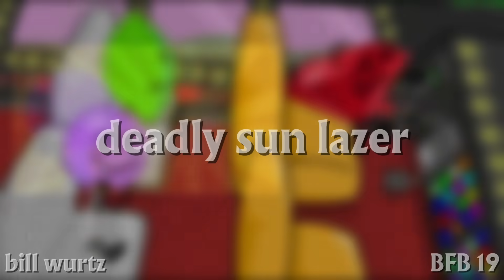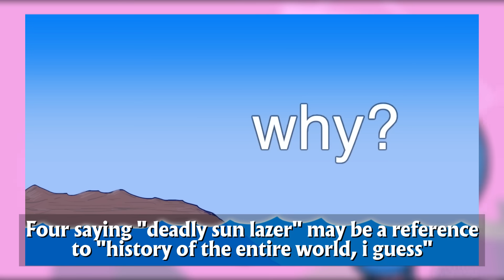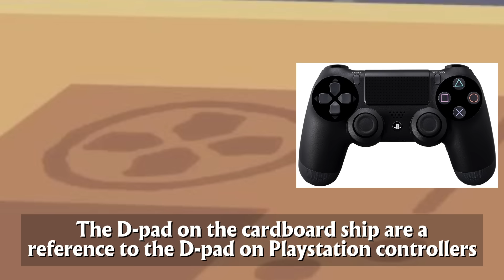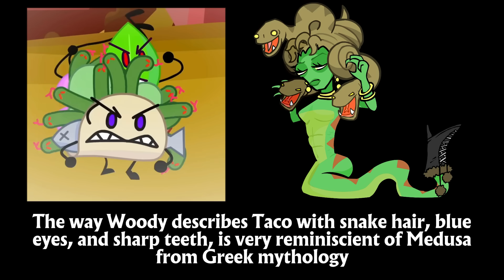42 Cultural References In BFB Post-Split!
Cultural references in BFB 17-30

0:00 - BFB 17
0:53 - BFB 18
1:19 - BFB 19
2:08 - BFB 20
3:31 - BFB 21
4:58 - BFB 22
6:45 - BFB 23
8:33 - BFB 24
8:56 - BFB 25
9:27 - BFB 27
10:19 - BFB 28
11:19 - BFB 29
13:38 - BFB 30